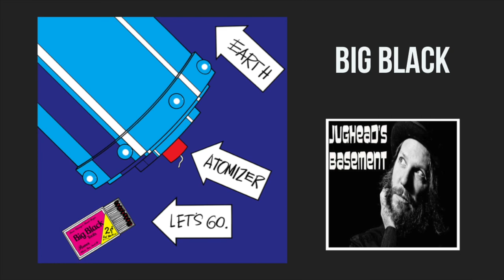Episode 15 - Big Black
Big Black’s aggressive and abrasive music was characterized by distinctively clanky guitars and the use of a drum machine (who they lovingly called Roland) elements which pre­-cursored industrial rock. The band acknowledged no taboos and Albini’s lyrics openly dealt with loaded topics including murder, rape, child sexual abuse, and racism. They also held staunch principles, shunning the mainstream music industry and insisting on complete control over all aspects of their career. This podcast attempts to tell a portion of the history of the band from the perspective of their ep Bulldozer through their first full length record Atomizer. (Marking a transition from a project purely conceived by Steve Albini into a cohesive band with the added influences from collaborators Santiago Durango and Dave Riley.) This episode is co-hosted by Russ Forster and includes interviews with band members Santiago Durango, Steve Albini, and Jeff Pezzati, including extra interview material with friend and fellow songwriter/musician Camilo Gonzalez. Lastly an audio piece written by journalist/novelist/radio personality Jim DeRogatis. Russ Forster is a perennial dabbler in the underground and eccentric. Past exercises in cognitive dissonance include Underdog Records, 8-Track Mind magazine, documentaries So Wrong They're Right and Tributary, and various and sundry bands and acts like his current extreme-solo project Rakehell. Assistant Editor: Jason Brow of the 6ftplus Podcast.